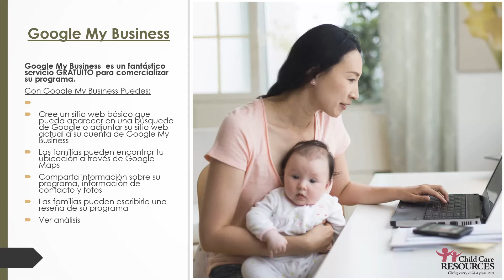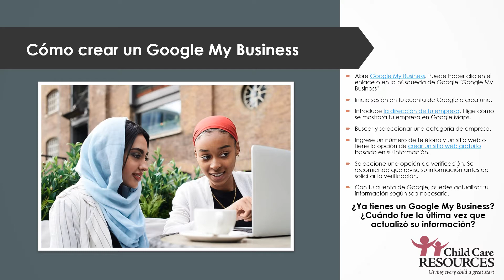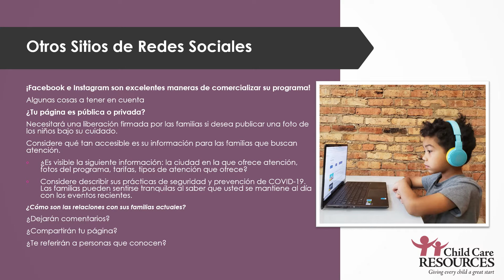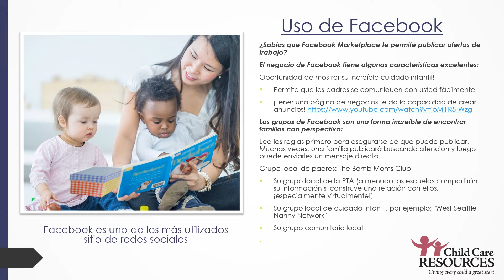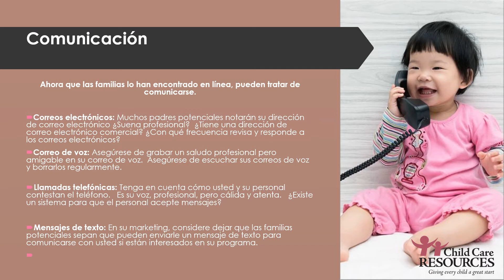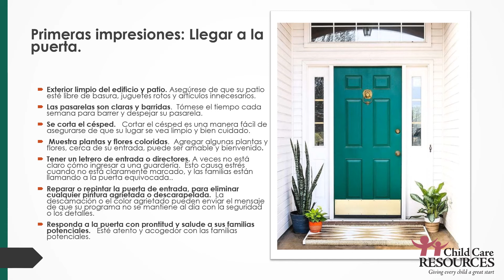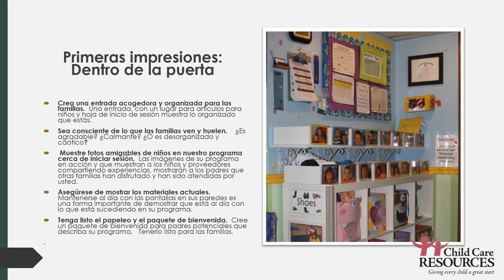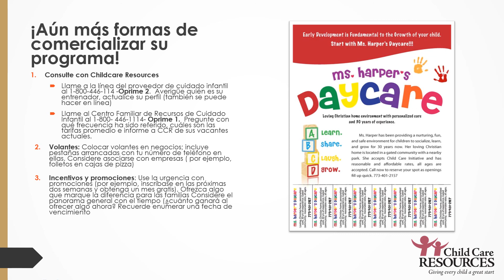Marketing Your Program [Spanish]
Use este enlace para ver toda la información presentada en el video, tambien hay más enlaces